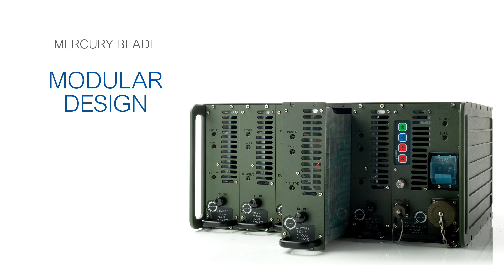Kirintec Mercury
Kirintec Mercury Modular Design